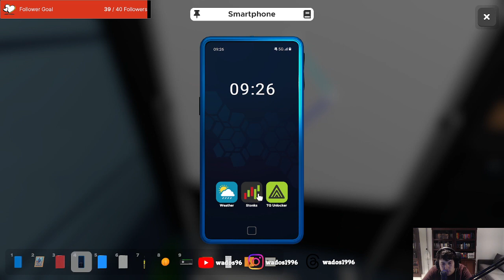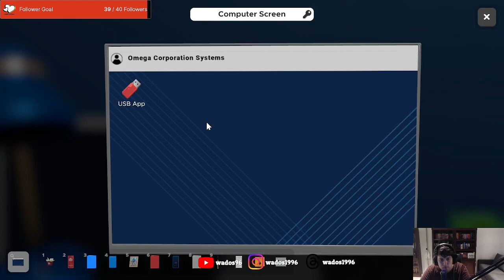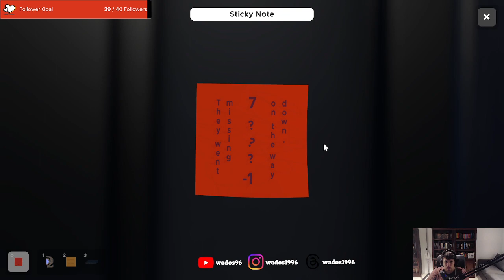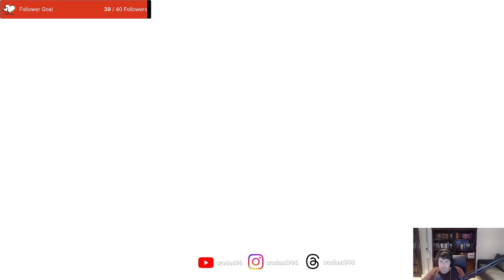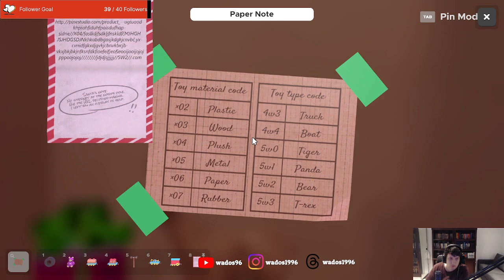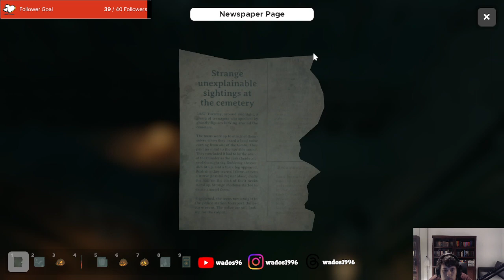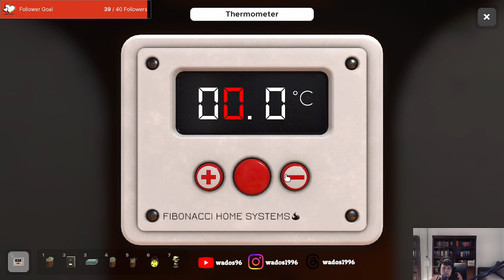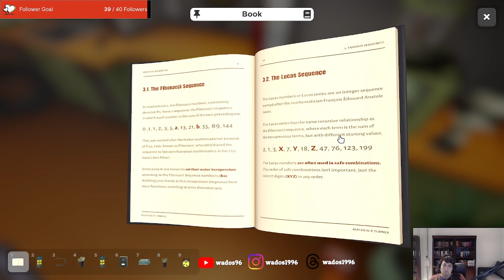More puzzles - Escape Simulation Stream 3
I continue to more escape rooms including some involving time travel. But the stream is cut short as I fell asleep and hit afk. 😂